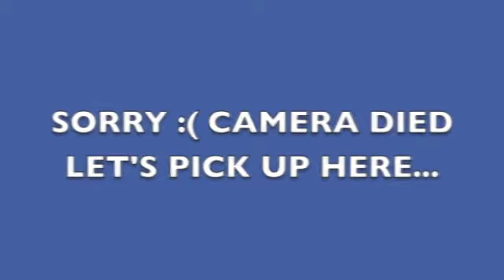Sat Q&A 11 23 13